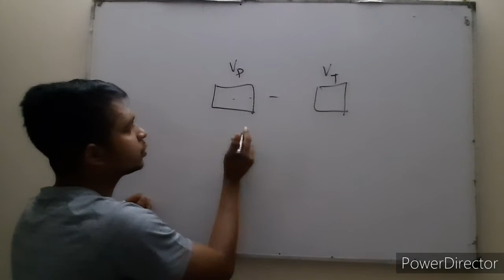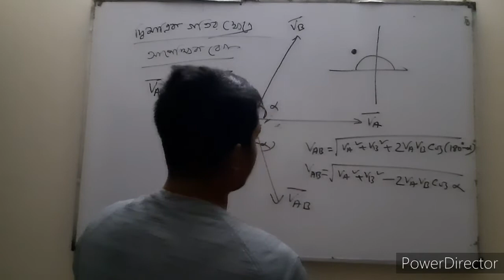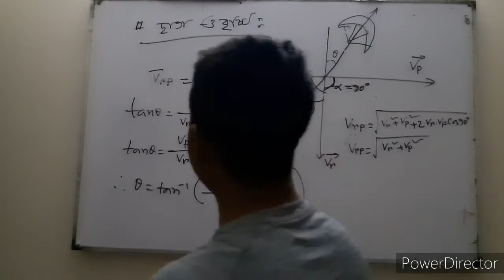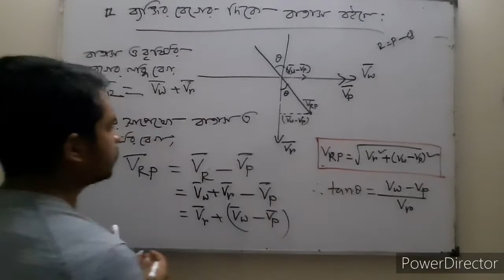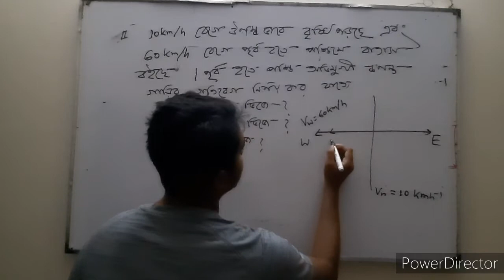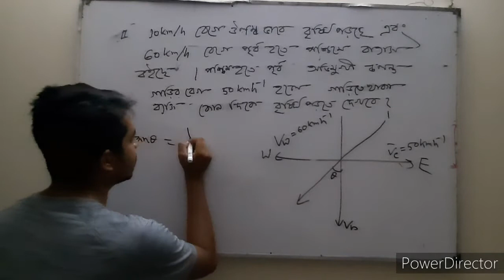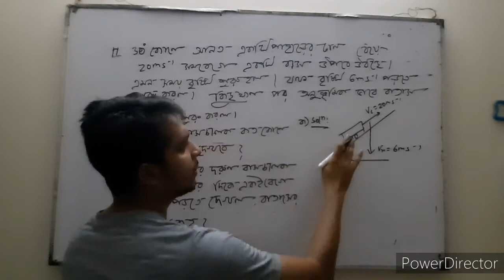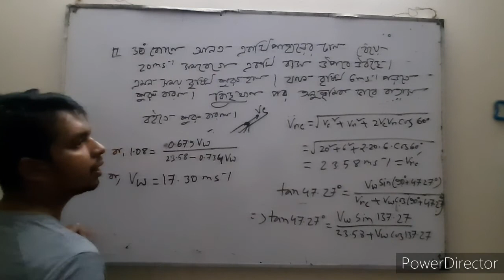vector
Relative Velocity
Two dimension